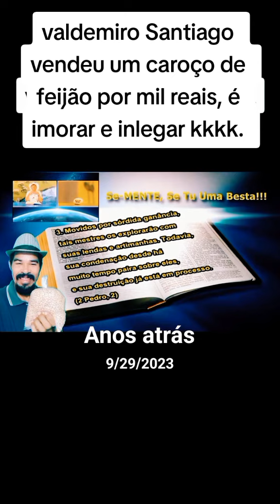valdemiro Santiago vendeu um caroço de feijão por mil reais, é imorar e inlegar kkkk.